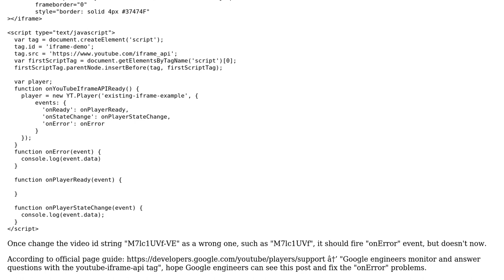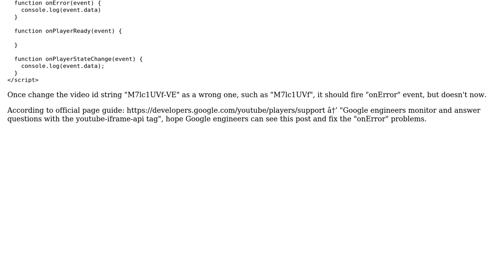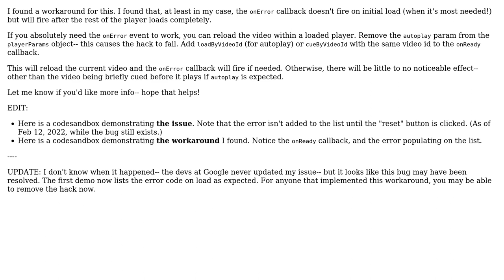YouTube Iframe API onError event does not fire in recent months (2 Solutions!!)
YouTube Iframe API onError event does not fire in recent months

With thanks & praise to God, and with thanks to the many people who have made this project possible! | Content (except music & images) licensed under CC BY-SA | Music | Images & others | With thanks to user Wayne Fu user RogerioBlesa user Ned and the Stack Exchange Network Trademarks are property of their respective owners. You are responsible for your own actions.